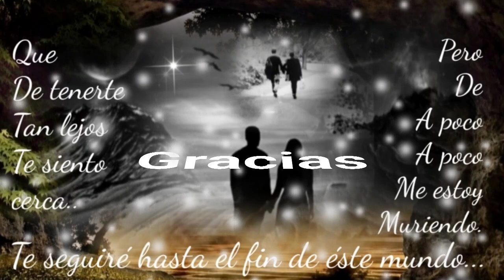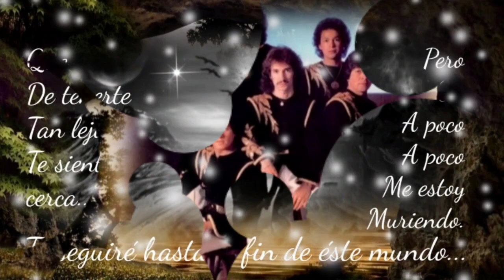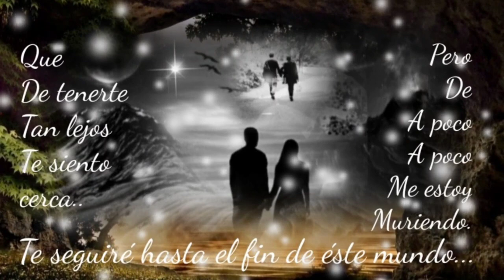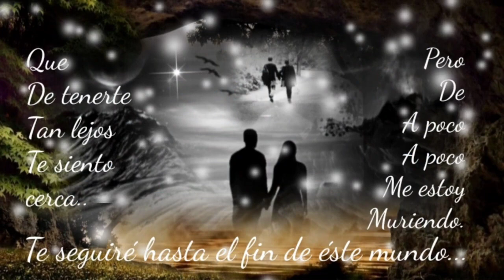ÉS TAN DIFÍCIL COMENZAR DE NUEVO DESPUÉS DE UN ADIÓS - LOS BUKIS (serge djbcmx)